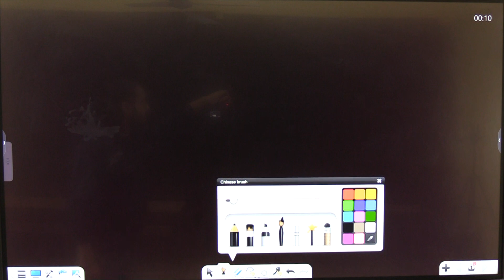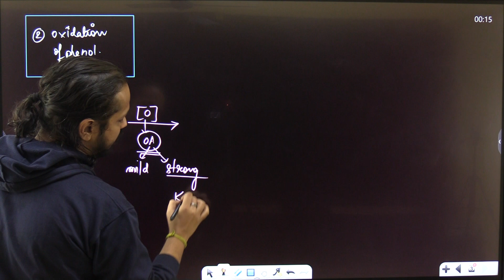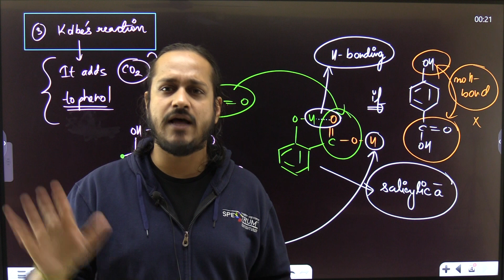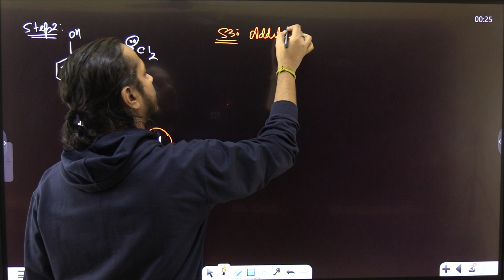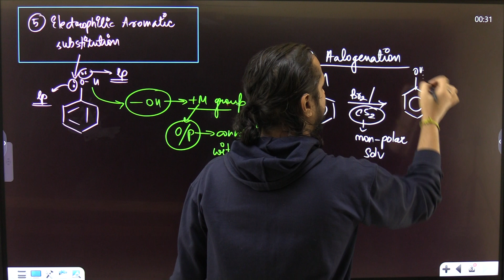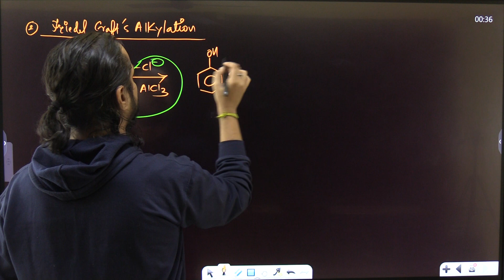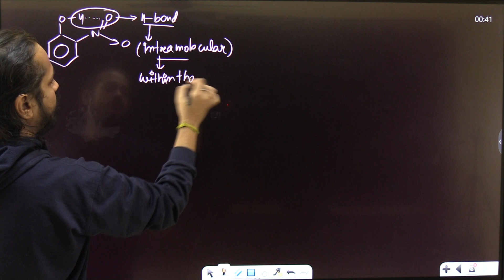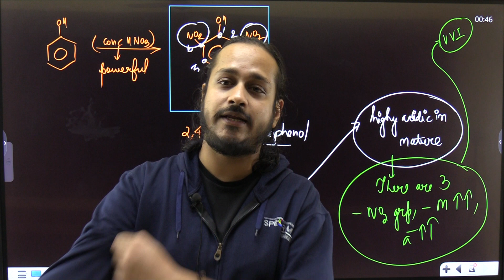LECTURE 5 |ALCOHOLS,PHENOLS AND ETHERS-Reactions of Phenols| BOARDS |AHSEC AND CBSE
I am a very simple chemistry teacher from Assam with a teaching experience of more than 13 years. Many of my students are studying in IITs, NITs, and medical colleges all over India.

This channel is my Initiative to provide Advanced level content which is for free and will be forever free. I strongly believe that education should be free for everyone, whether you are a son/daughter of a backward middle class family or a billionaire. Money should not be the barrier for quality education. This is a very little contribution of mine for the development of my country.

I will not tell you to like my videos, but it's a humble request to everyone reading this, PLEASE SHARE THESE VIDEOS because one share can change someone's entire life.

This video is a detailed explanation of Reactions of Phenols. This video is made for every student who is preparing for boards or Competitive examinations like NEET, JEE mains/ JEE-Advanced/CUET. The timestamps are given below (But I recommend you to go with the flow of the video).